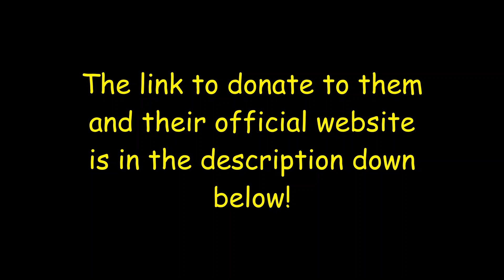Support Rachel's Challenge